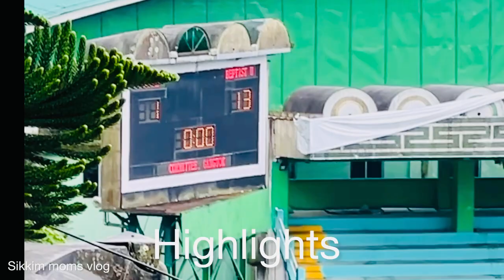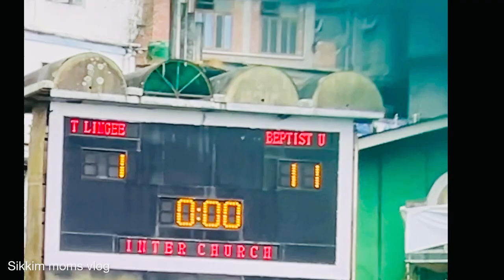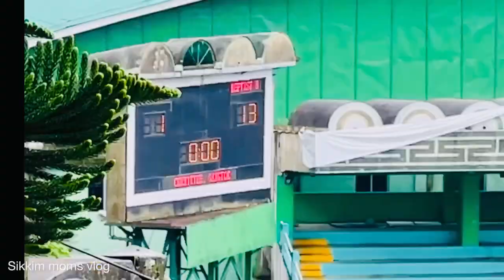Inter church football ⚽️Searching tiles for new flat and modular kitchen.